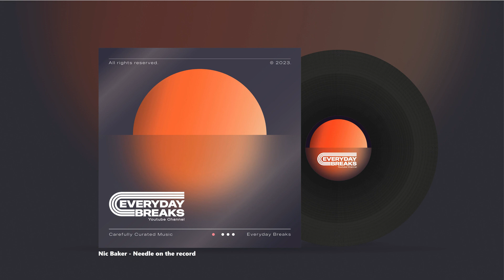Nic Baker - Needle on the record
Artist : Nic Baker
Track: Needle on the record
Album: Boss Man EP

All Tracks are downloaded/found online and uploaded in lower quality. To purchase original track/album follow links.
☺Everyday Breaks☺